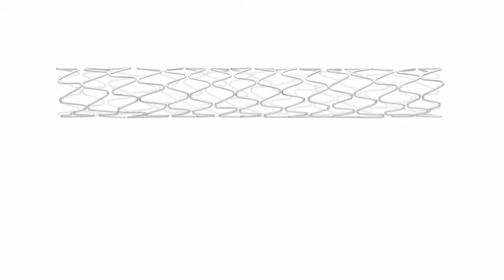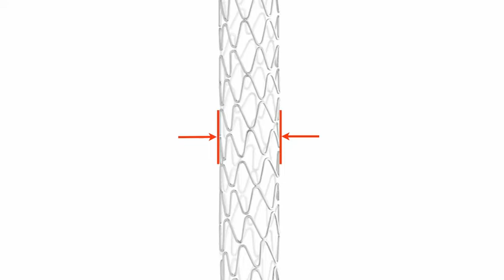Stent Recoil and Foreshortening Test Methods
Test methodology for measuring stent foreshortening and recoil featuring the Integrity stent with continuous sinusoid technology. Shot on location with MDT talent. Incorporating animations, 3-D graphics, and still photography.